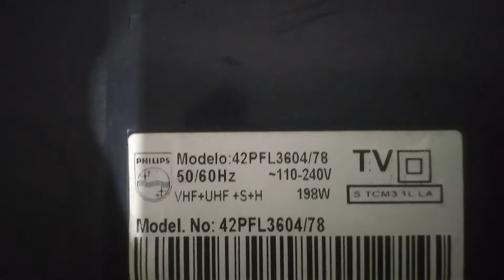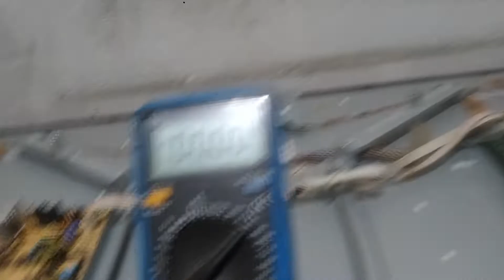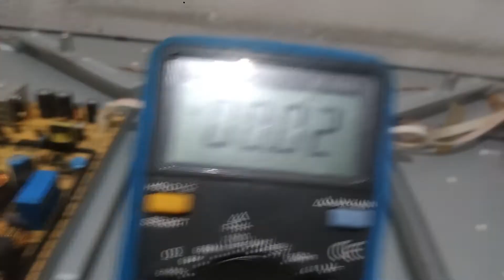TV PHILIPS 42PFL4602 PARADA (RESOLVIDO)